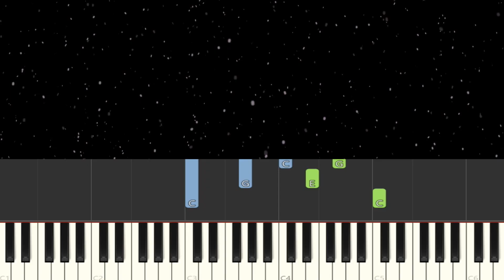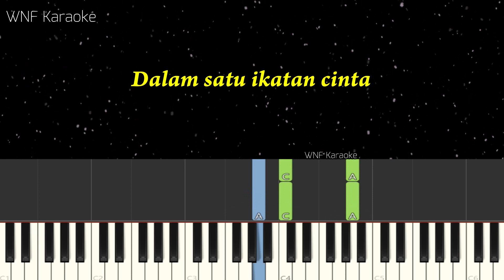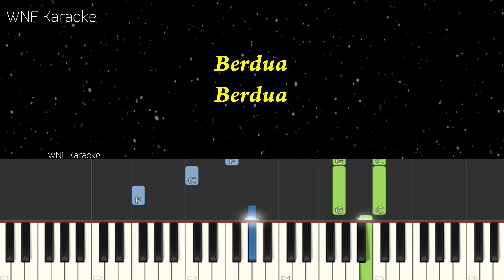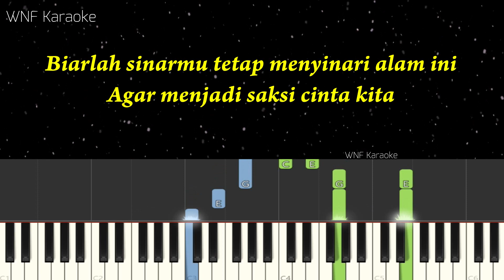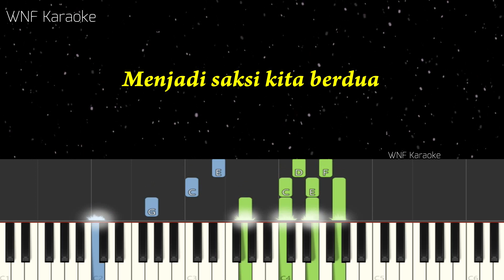PADI - Kasih Tak Sampai Piano Karaoke Versi Pria | Synthesia Piano